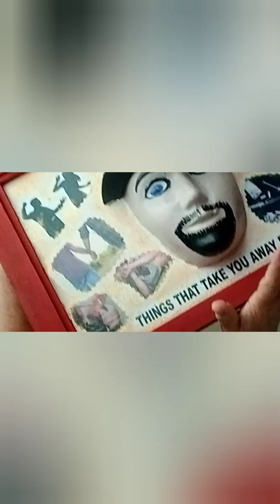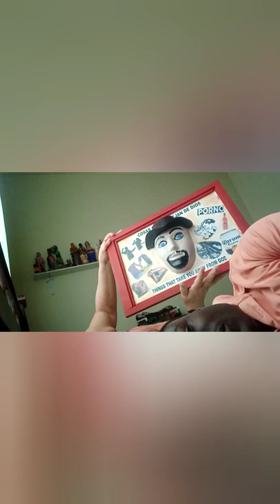Our Funny Moment Together (Mini Vlog)❤️😁🇬🇭🇵🇷